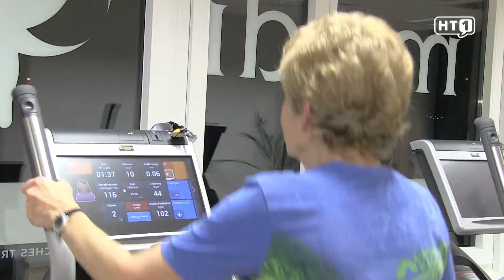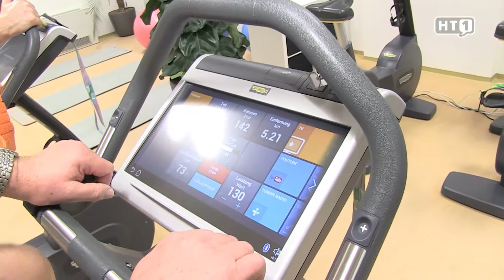HT1 Life Talk im mediFIT Grieskirchen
Grieskirchen: Mit neuesten Geräten, intelligentem Chipsystem, gratis TV bei den Trainingsgeräten und kostenlosem WLAN macht das Training richtig Spaß! Im mediFIT fühlt sich jeder wohl!

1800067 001 FT PKA Private Krankenanstalt Wels Teil4 1